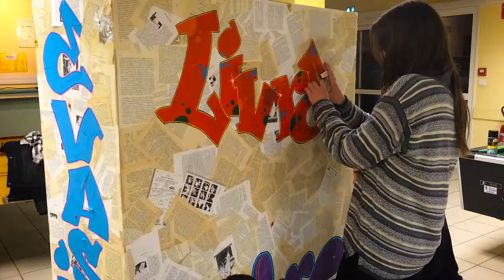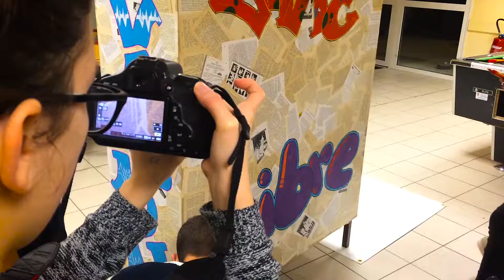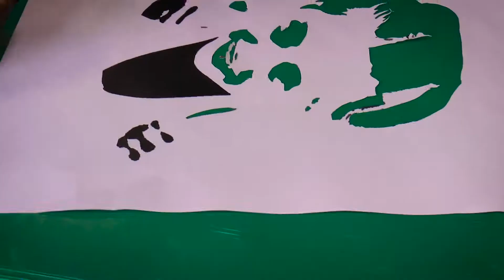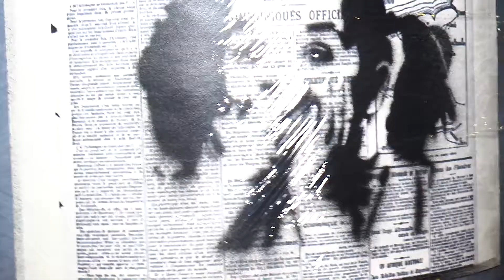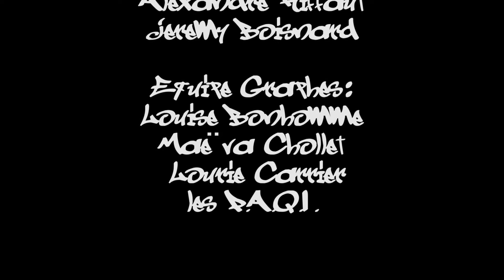Atelier Street Art Lycée Jean Hyppolite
Vidéo qui retrace l'initiation au Street Art qui a eu lieu au lycée Jean Hyppolite de Jonzac sur l'année scolaire 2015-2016